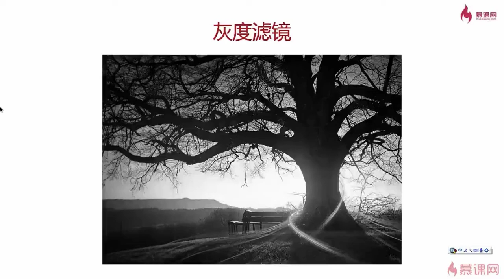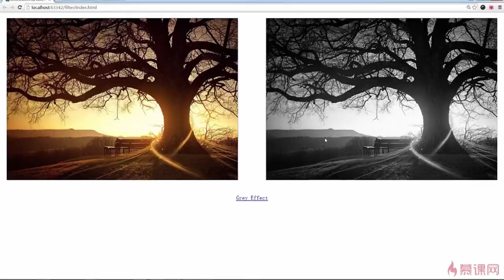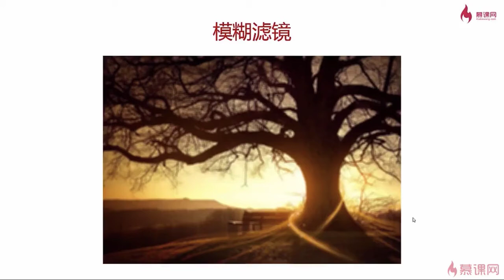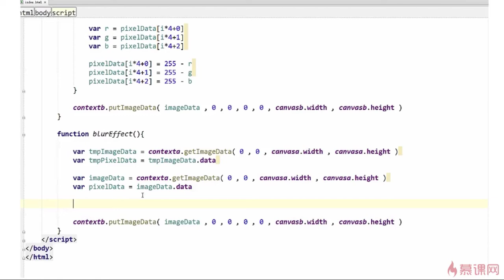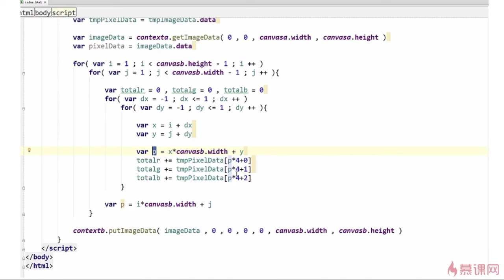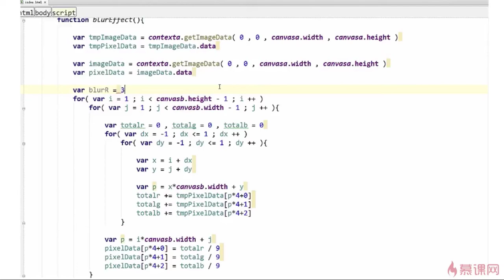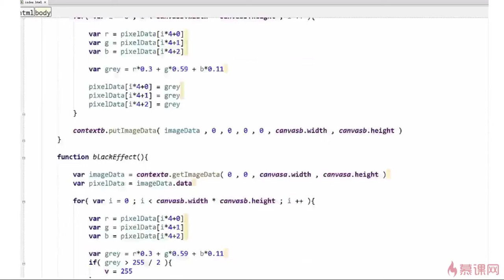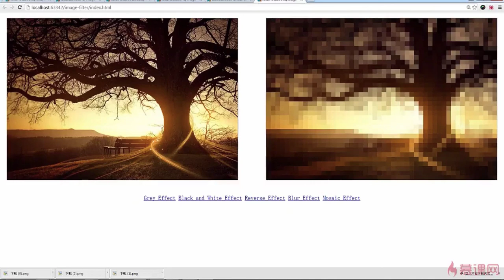3.12 Canvas来实现更复杂的滤镜效果（灰度 \ 黑白 \ 反色 \ 模糊 \ 马赛克滤镜算法）｜使用Canvas进行像素级操作｜Canvas图形、动画、游戏开发从入门到精通全系列课程